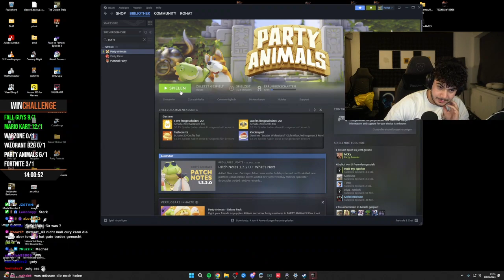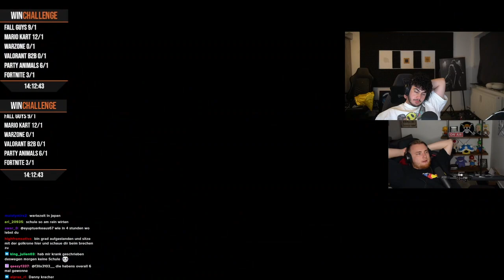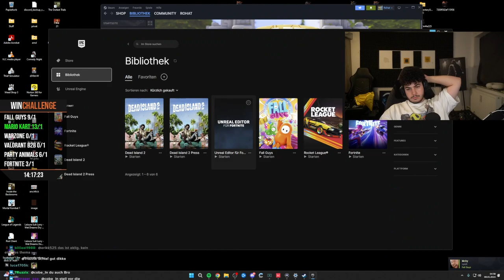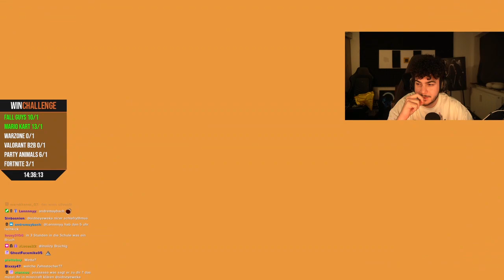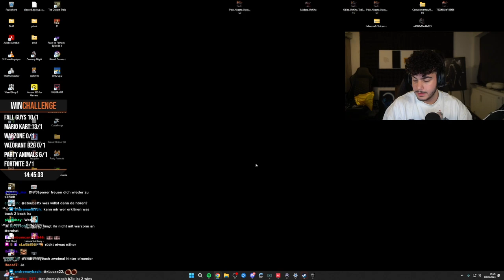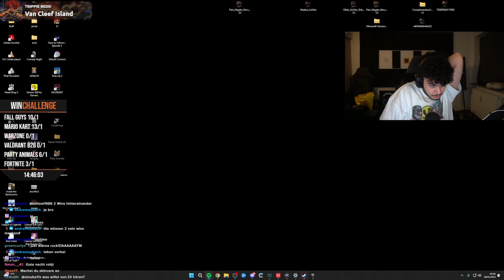First Try Winchallenge mit @eliasn97 @MckyTV @xthesolutiontv (Part 8)